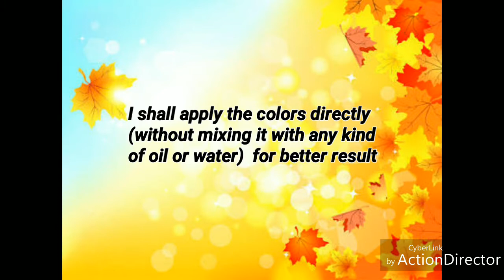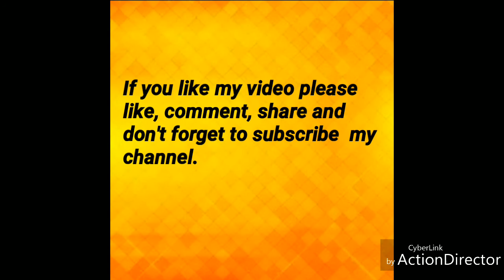Fabric tutorial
I've used fabrics for my this video. You can easily get it from stores or from online. If you need a color that is not in your color set make it by mixing the needed colors  together for getting the desired color. Fabric colors can mix easily. You can also apply it with mixing  water(not too much water) . Hope you like it.